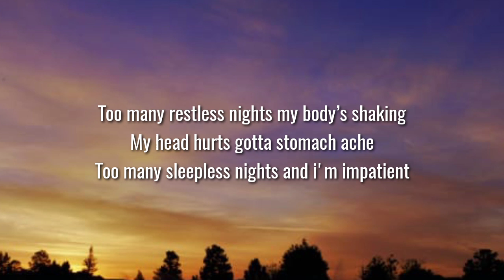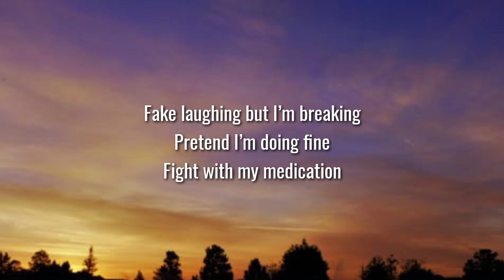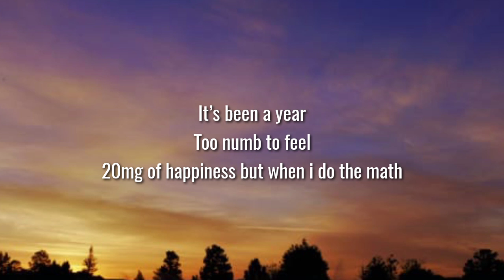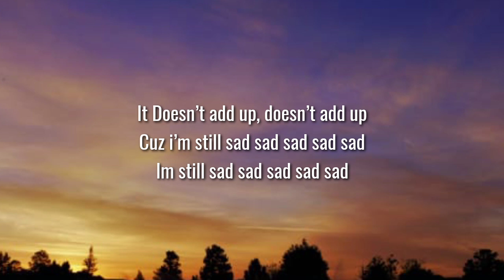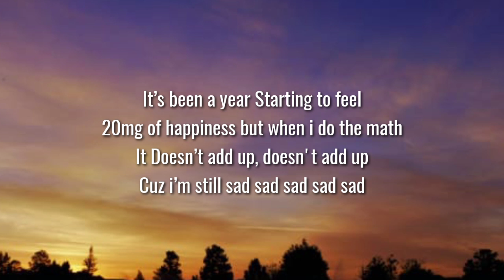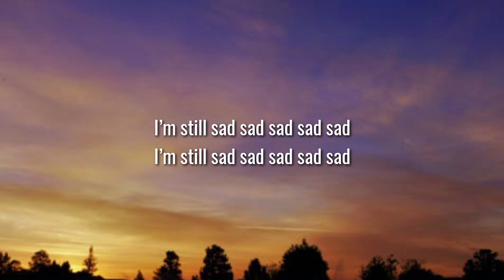Rosie Sad Sad Sad (Lyrics)